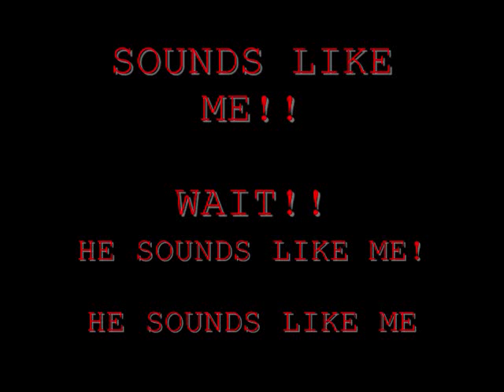Rottweiler - Sounds Like Me !! ( NEW NEW) 2010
Reality People Sugesting He Sounds Like Some 1 Listen Enjoy Diffrent Tune.